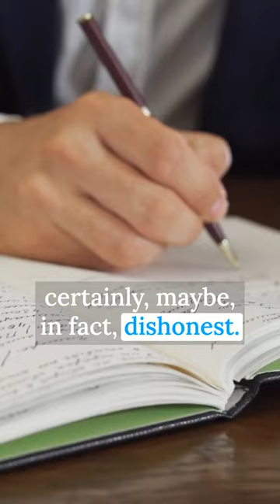The importance of Full Disclosure to Your Personal Injury Lawyer